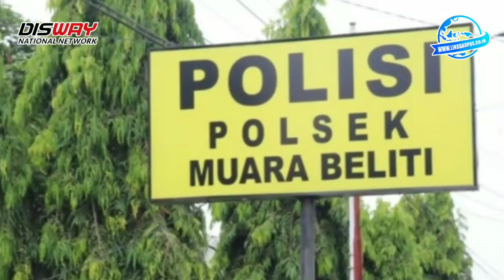Yang Simpan Kecepek Dirumah, Siap siap Dijemput Paksa